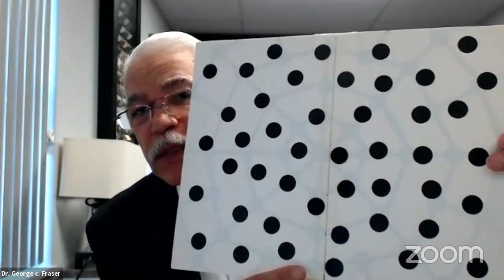4-16-2020 Rev. Dr. Jamal Bryant & Dr. George C. Fraser